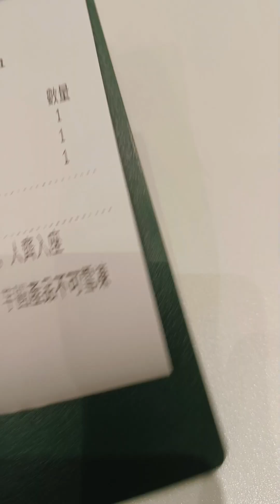2024香港Vlogs第二集：美麗西貢天然海岸鳳梨麵包鳳梨冰棒，鑽石山「志蓮淨苑」3000年古松樹，享用美味的芋圓和香港風景 by Chandler Loves Trees